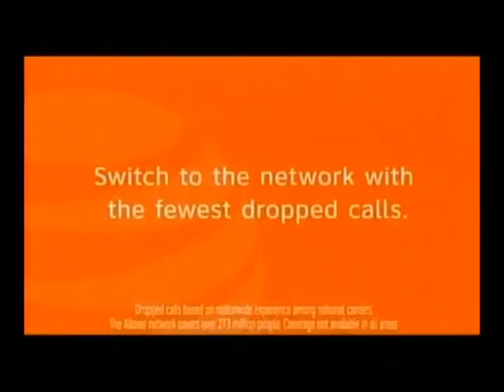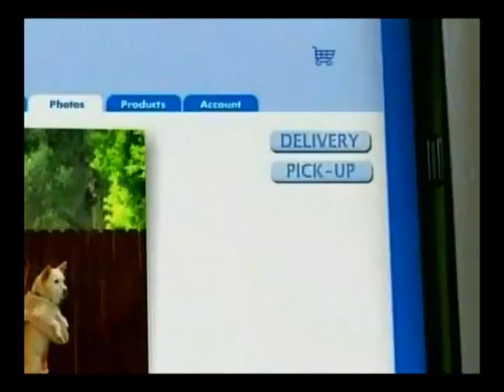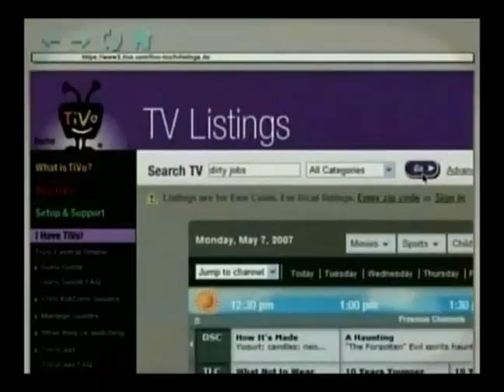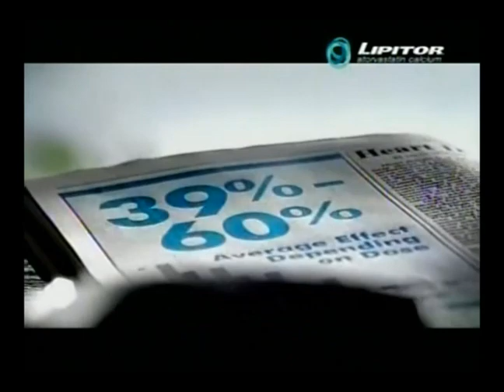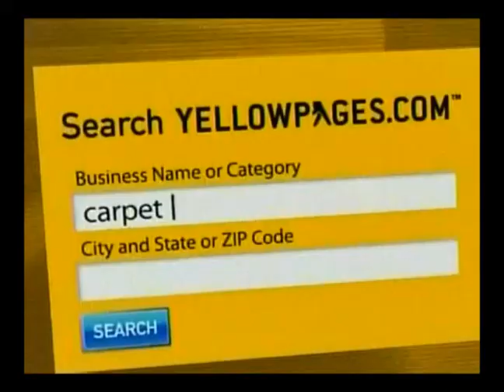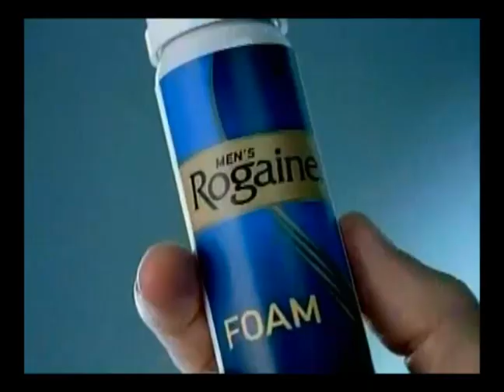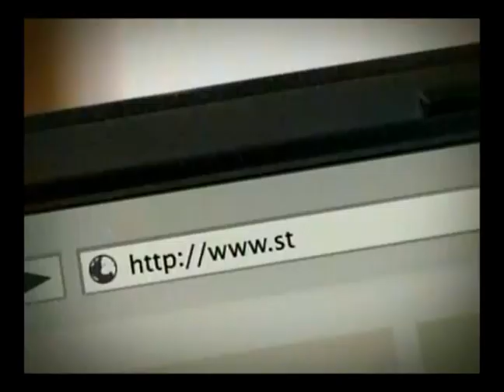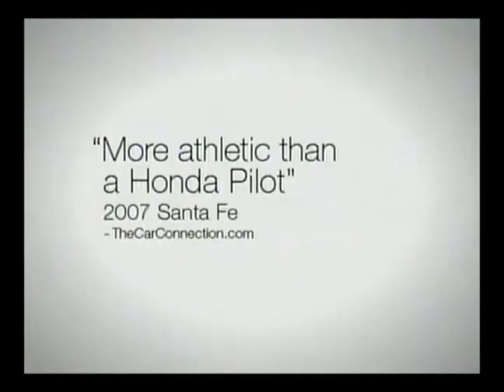USA Network June 2007 Commercials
Commercials and promos from June 2, 2007